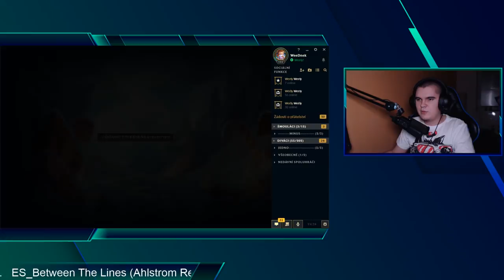League of Legends #564: Corki Mid (CZ/Full HD/60FPS)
►WeeDnek - Vlogy a všechny možné hry.
►WeeDnek LoL - Pouze a jen League of Legends.